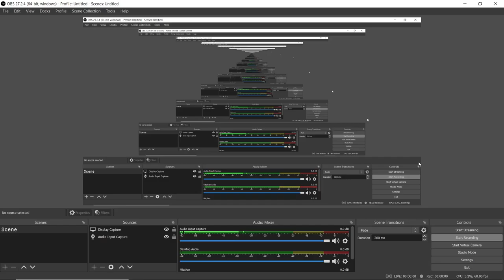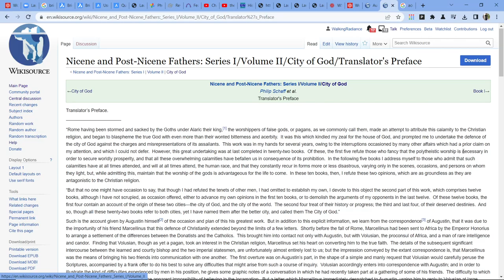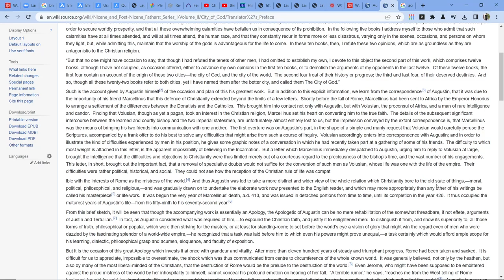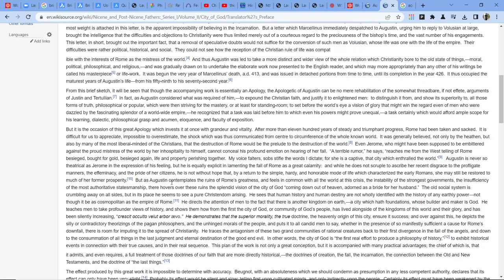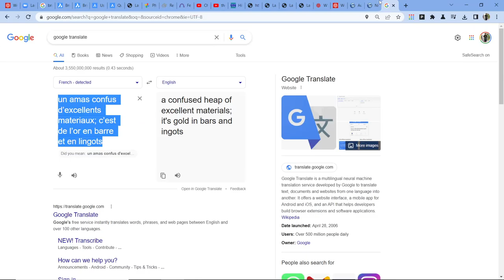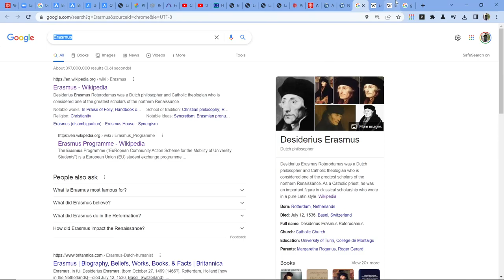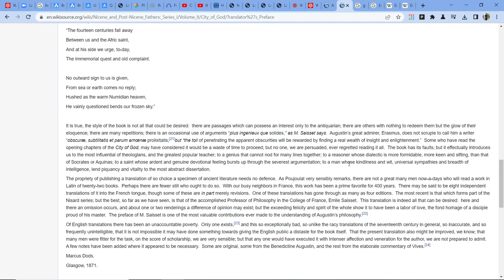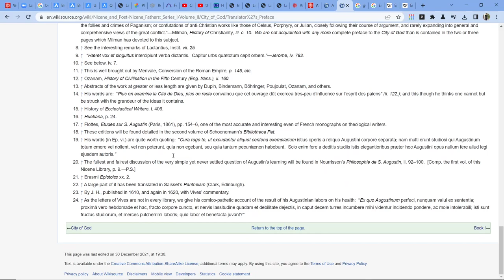Nicene and Post-Nicene Fathers: Series I/Volume II/City of God/Book I by Saint Augustine of Hippo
I read the preface Nicene and Post-Nicene Fathers: Series I/Volume II/City of God/Book I by Saint Augustine of Hippo as translated by Marcus Dods.